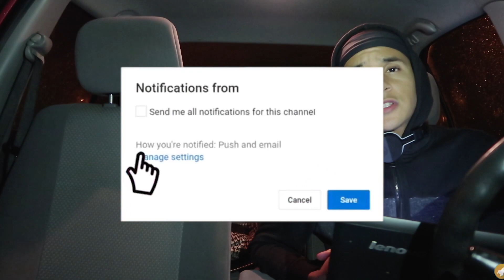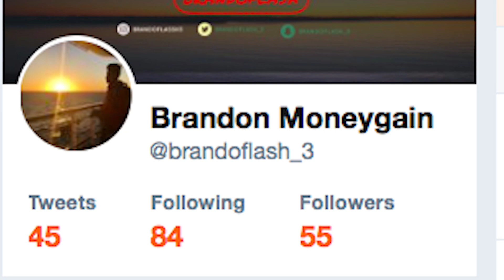OMG!!! J. Monty - 100 Bars Pt. 4 | REACTION!!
THIS GUY IS AMAZINGGG!!!

Music (In Order):
Wale ft. Bryson Tiller - Love... (Her Fault) [INSTRUMENTAL] *reprod Mizzy Mauri the Producer